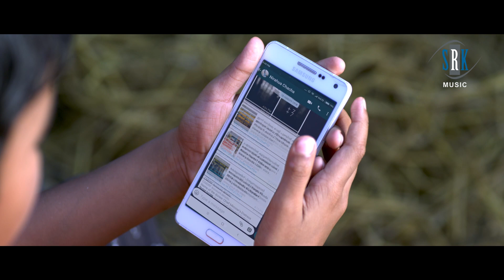ऑटो में चुम्मा चाटी करते हुए पकडे गए | Dinesh Lal Yadav,Sanjay Pandey,Amarpali Dubey